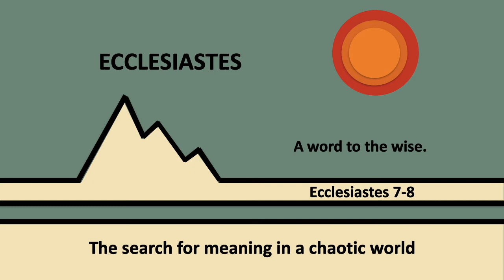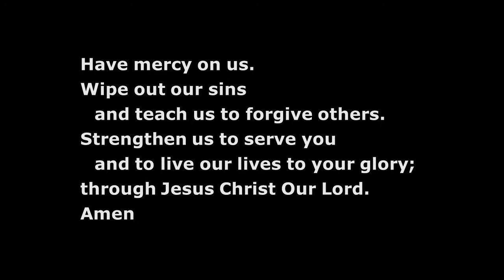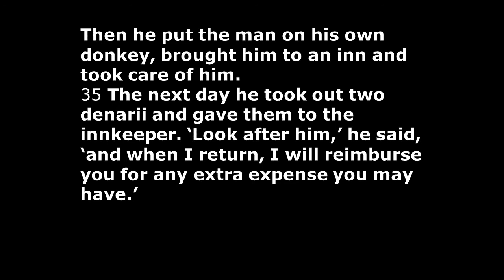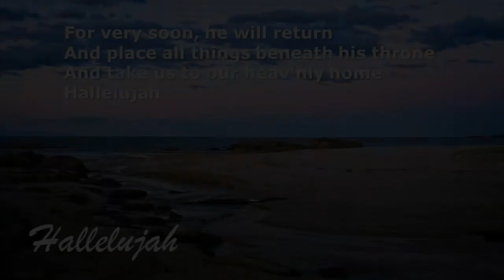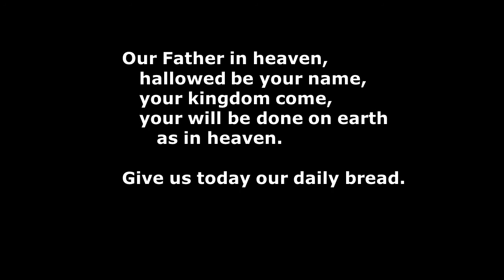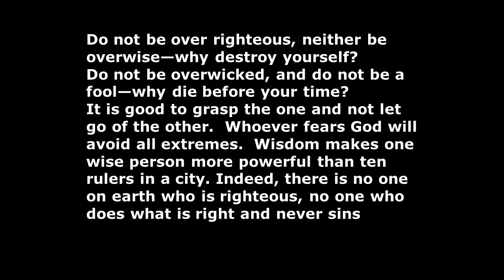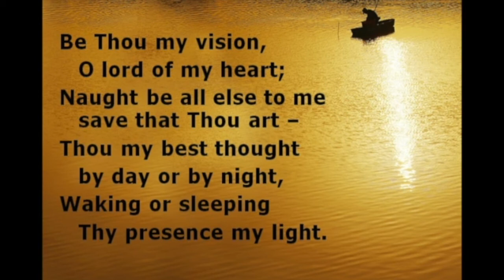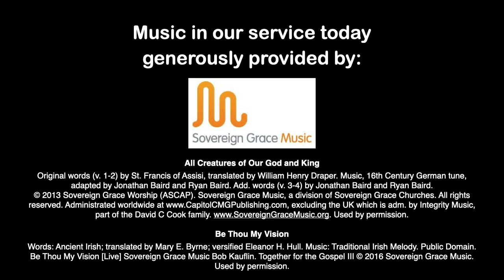St Annes Ryde 10am English service 25th October 2020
More in our thought provoking series on Ecclesiastes. Stephanie Colacino preaches on Ecclesiastes chapters 7 & 8 and discusses the limitations of human wisdom. She concludes by asking an uncomfortable question: What sort of wisdom are we filling our heads with?

We thank Sovereign Grace Music for permitting use of the following songs

Original words (v. 1-2) by St. Francis of Assisi, translated by William Henry Draper. Music, 16th Century German tune, adapted by Jonathan Baird and Ryan Baird. Add. words (v. 3-4) by Jonathan Baird and Ryan Baird.

Words: Ancient Irish; translated by Mary E. Byrne; versified Eleanor H. Hull. Music: Traditional Irish Melody. Public Domain.
Be Thou My Vision [Live] Sovereign Grace Music Bob Kauflin. Used by permission.

We thank Emu Music for permitting use of the following song

Hallelujah
Francis Pott | Liv Chapman